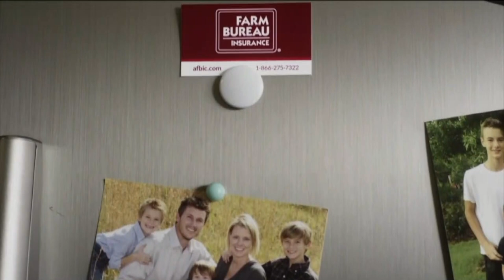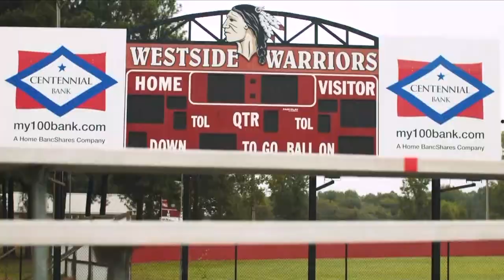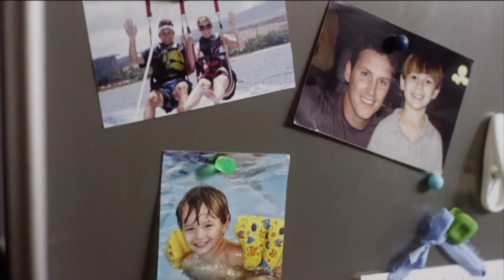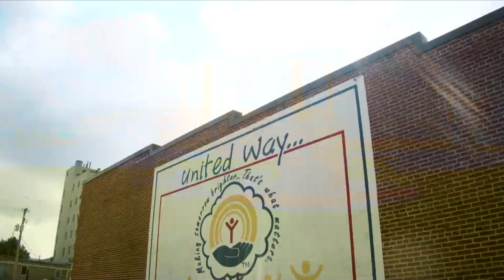AR PBS Sports Volleyball State Championship - 3A: Hackett vs. Baptist Prep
Watch the Arkansas Activities Association 3A High School Volleyball State Championship Game now with ARPBSSports. See Hackett High School face off against Baptist Prep to find out who will clinch the state title.

About Arkansas PBS Sports:

ARPBSSports is the home for high school state championships in Arkansas, recognizes the vital role high school activities play in the education and development of young adults, while connecting families statewide by featuring hometown athletes competing in the biggest games of the season. Under contract with the Arkansas Activities Association, Arkansas PBS broadcasts high school championships activities for volleyball, football, basketball, baseball and softball for classifications 1A-7A. In addition to creating viewing opportunities for those who may not be able to attend the games, ARPBSSports enables talented young athletes to connect with college recruiters and possible scholarships.